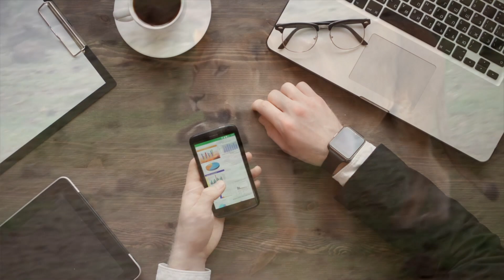Aesay Janwar Jinho Ne Sheroun Ko Sabaq Sikha Diya || Planet Earth